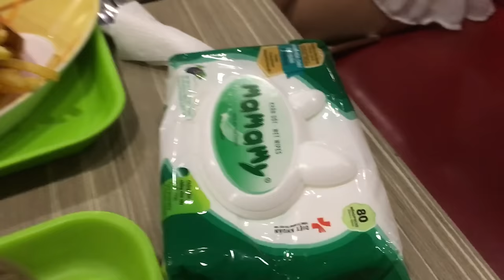Baby Otters Birthday At Jollibee | Cả Nhà Rái Cá Lông Mượt Sinh Nhật - Tiun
Celebrate Tiun The Wild Center's resident otters at the annual Otter Birthday Party. This year's event marks Scarlett's first birthday, and will feature games, crafts, opportunities to learn about what makes our otters special, and of course, birthday cake with our three furry friends.

Hôm nay Tiun cứu được một bầy rái cá sơ sinh chưa mở mắt, sẵn tiện tổ chức sinh nhật chung với một bạn người cá. Thật sự rái cá ở Việt Nam không còn nhiều, cứ chưa mở mắt mà bị con người bắt bán thế này thì cơ hội chết rất cao. Bán cho Tiun còn chăm sóc được vì có kinh nghiệm nuôi rái cá lâu năm, còn mấy bạn đó giờ có nuôi rái cá chưa? làm sao chăm sóc nổi cho loài vật này. Những kẻ rao bán rái cá trên mạng đều là đại ác nhân và chỉ có gọi 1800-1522 cho tổ chức giáo dục thiên nhiên xử lý thì tệ nạn làm hại động vật dã man này mới có thể chấm dứt. Xin hãy bảo tồn rái cá hoang dã Việt Nam.